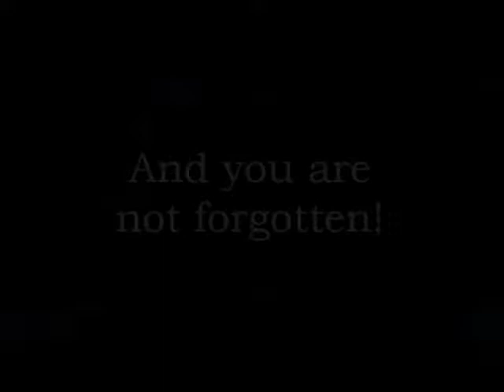Israelites Feel Forgotten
Part 1 in our series on Exodus